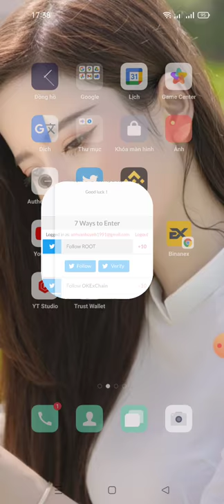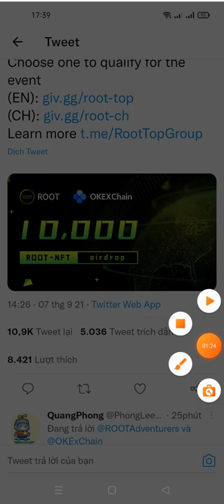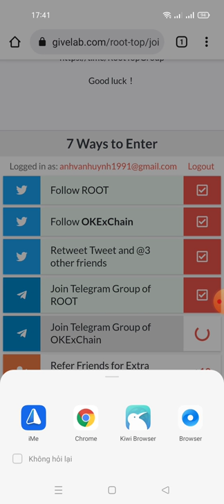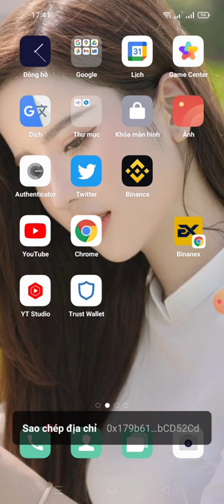hướng dẫn tham gia whitelist nhận 1NFT ROOT -ROOT X Okexchain (phần thưởng 1 NFT TO 10000 Users)